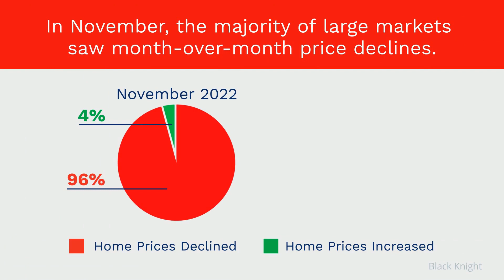Time is Money-Eduardo & Karena Group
If you’ve put your plans on hold hoping home prices will fall more, you should know: the worst home price declines are already behind us. Let’s connect if you’re ready to move to get the process started.